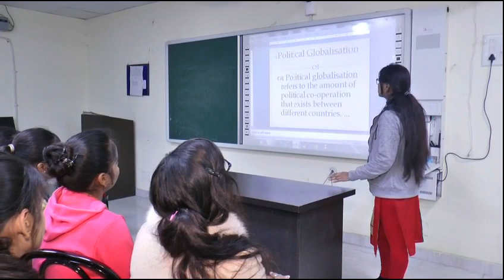Ms. Vinita Garg,Assistant Professor,Commerce Department, Aggarwal College Ballabgarh